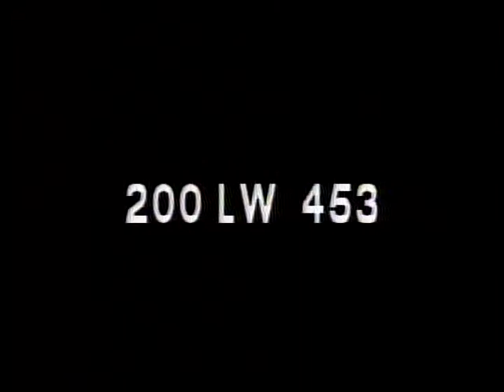LONGINES CHRONOSCOPE WITH SELWYN LLOYD